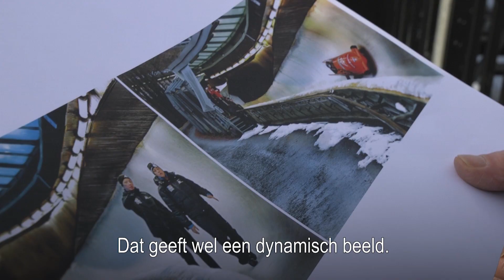Klaas Jan kijkt: 'Bij bobslee zie je natuurlijk maar twee of vier helmen' | de Volkskrant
'Bij bobslee zie je natuurlijk twee helmen, of vier helmen. En de bobslee. Dat kan weer spectaculair worden als ze op hun kant gaan.'

Hij houdt het zelf niet zo bij, maar in Pyeongchang beleeft Volkskrant-fotograaf Klaas-Jan van der Weij zijn twaalfde of dertiende Spelen. Hij maakte een paar zeer bepalende foto's. Bijvoorbeeld die van een balende Sven Kramer in Turijn, zittend op het ijs na de val over het blokje en kijkend naar de Italiaanse ploeg die voorbij schaatsten. Van der Weij noemt zo'n foto 'gewoon strontmazzel'.

Het kostte wat overtuigingskracht om hem bereid te krijgen te vertellen hoe hij zijn foto's maakt, want 'je bent afhankelijk van het kunstje van anderen'. Maar in deze serie van vier video's vertelt hij dan toch hoe een paar van zijn foto's tot stand kwamen.